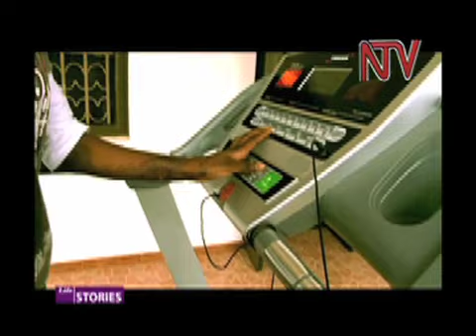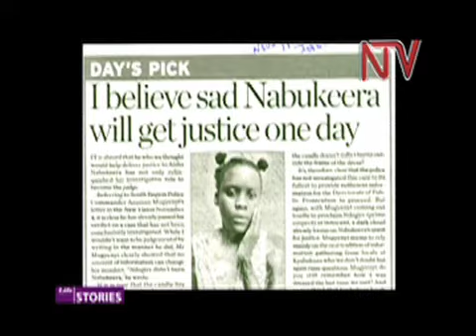NTV LIFE STORIES_AISHA NABUKEERA PT3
The scars all over Aisha Nabukeera's body do not only remind her of the
worst day of her life but also her broken past. Today on LIFE STORIES we
highlight the plight from her Masaka home, recovery and the aftermath.